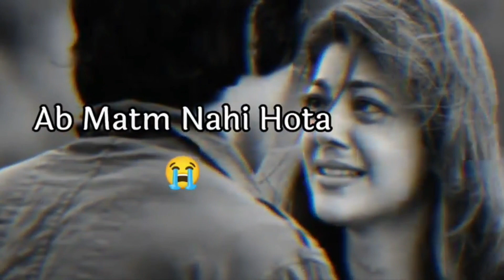dil k armano ka matm nhi hota